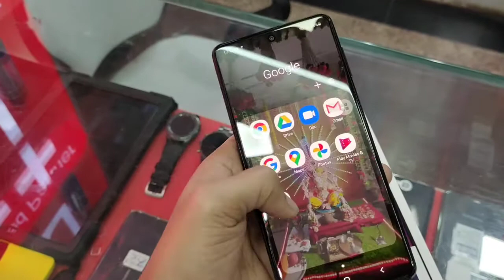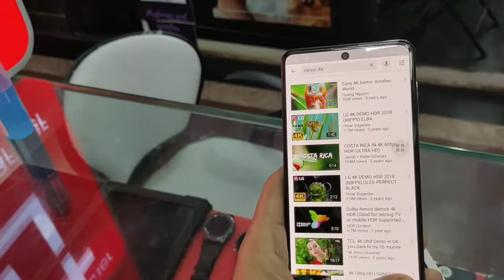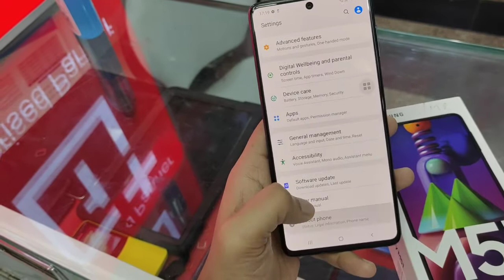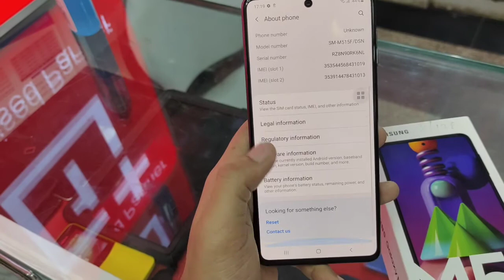Samsung Galaxy M51 Unboxing First Look 7000mAh Monster Battery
6.7 Inch Infinity O superAMOLED Screen Rear 32Mp Selfie 64+12+8+5Camera Qualcomm 730G Chipset 8GB RAM 128GB Storage 7000mAh Battery 25W Fast Charging